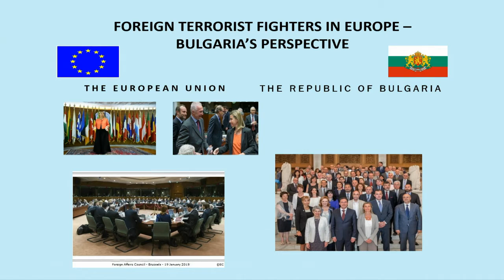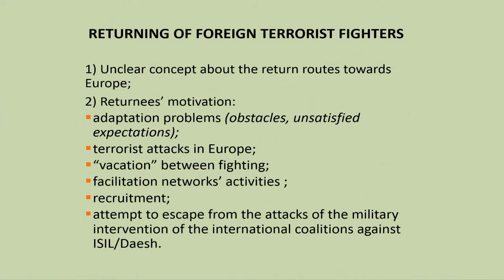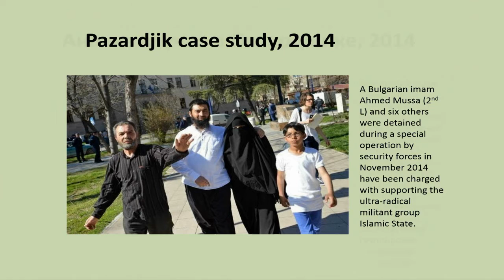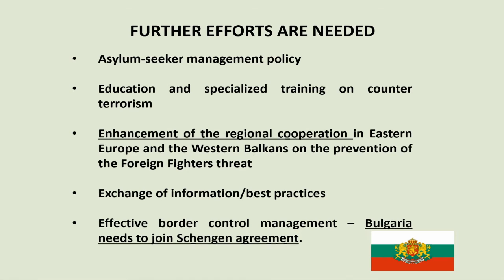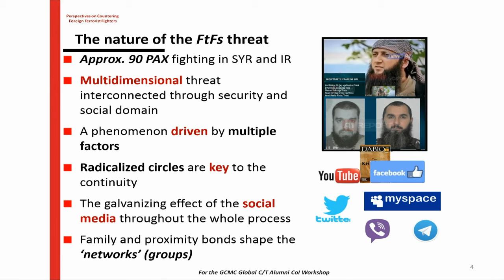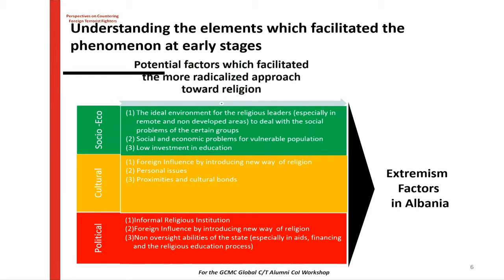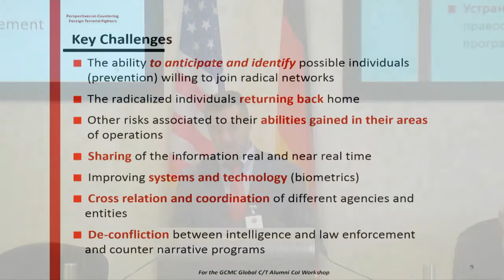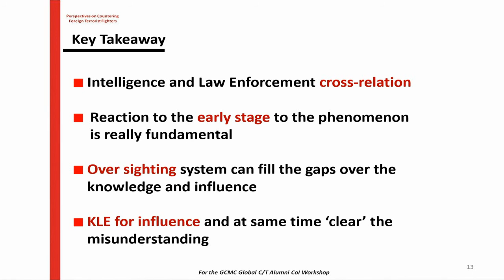MAJ Esmerald Salillari Talks Foreign Fighters in Albania at Terrorism Workshop 18NOV15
Major Esmerald Salillari, an intelligence staff officer working at Albanian Armed Forces General Staff Headquarters and alumnus of the George C. Marshall European Center for Security Studies’ Program on Terrorism and Security Studies, talks about foreign terrorist fighters in Europe Nov. 18  during the Global Counterterrorism Alumni Community of Interest Workshop: “Perspectives on Countering Foreign Terrorist Fighters” held Nov. 16 to 19 at the George C. Marshall European Center for Security Studies in Garmisch-Partenkirchen, Germany.